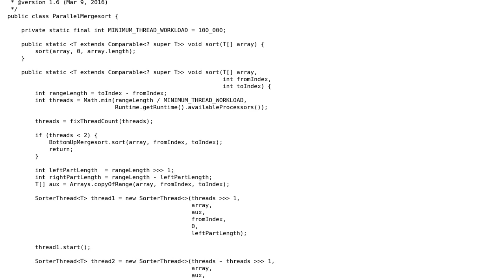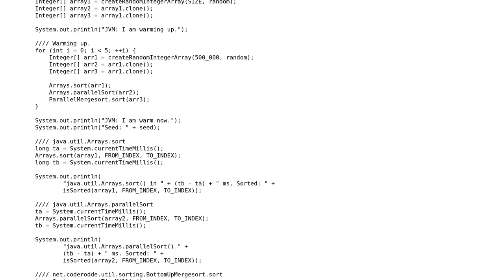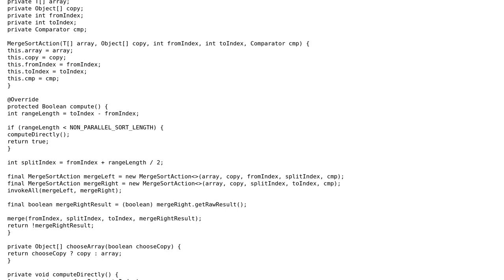Code Review: Parallel merge sort in Java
With thanks & praise to God, and with thanks to the many people who have made this project possible! | Content (except music & images) licensed under CC BY-SA | Music | Images & others | With thanks to user Phrancis user Justin user coderodde and the Stack Exchange Network Trademarks are property of their respective owners. You are responsible for your own actions.